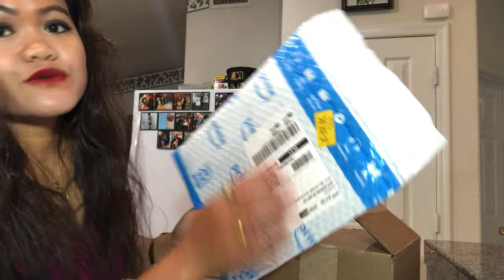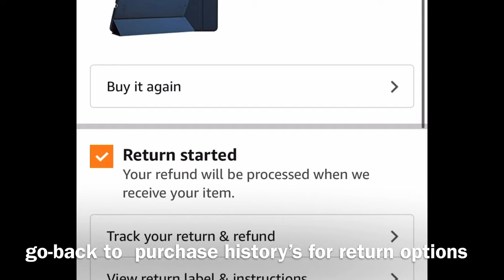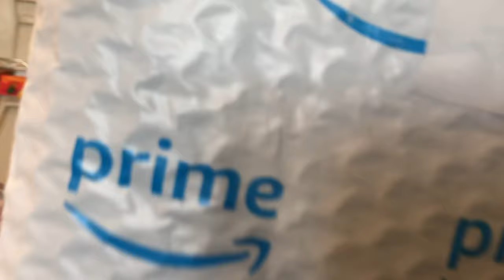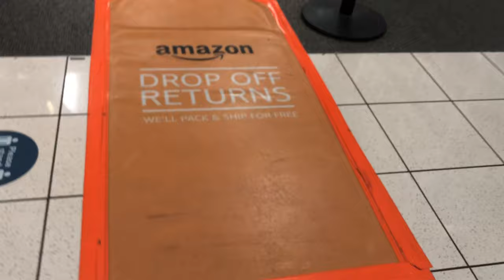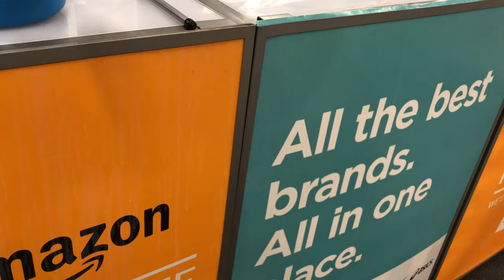UNBOXING & RETURNING AMAZON PURCHASE USING DROP OFF AT NEAREST KOHL'S LOCATION [4K ULTRA HD]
Hello everyone on this videoI am unboxing iPad pro case, and it happened it was wrong case. I decided to return the item.

Step 1- Go back to your amazon account, on order history, select the item you needed to be returned.

Step 2- Select the return options they have, then verify, they will send barcode for return on your email, you can print or just use your smart phone for the barcode.

You can see on this video when I return the package the lady scanned the paper from inside the package,I printed that barcode from the email they sent to me for barcode return.

*** in one of my experienced returning amazon purchase,  there was one that UPS guy just pick up the item at home,I just place the item back to it's box.
*** each product has different options for returns, but one thing for sure ,returning to amazon is free and easy based on my experienced.

Thank you all so much, I hope this help you.